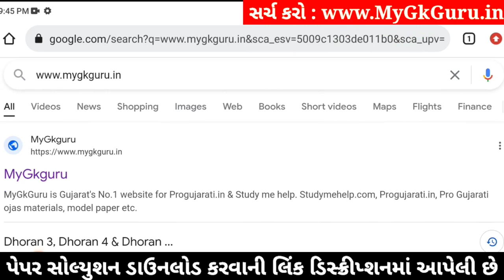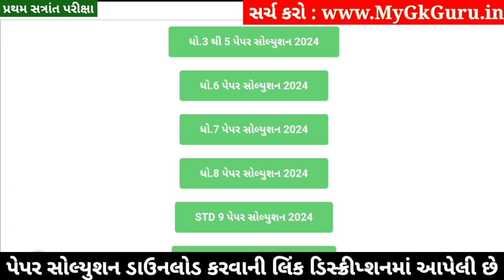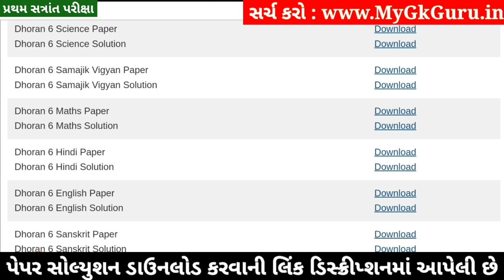💥 Std 6 Hindi Paper Solution 2024 80 Marks, Dhoran 6 Hindi Paper Solution 2024 Std 6, Std 6 Hindi